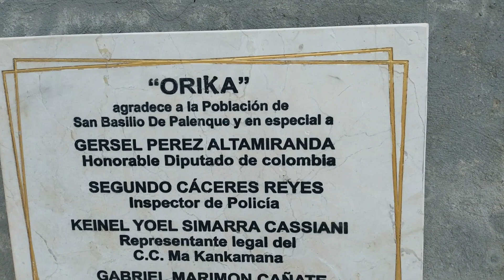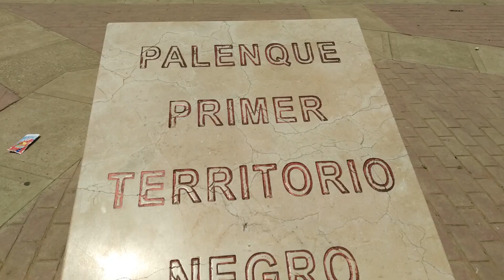San Basilio de Palenque en el departamento de Bolivar, Colombia: Primer territorio libre de America